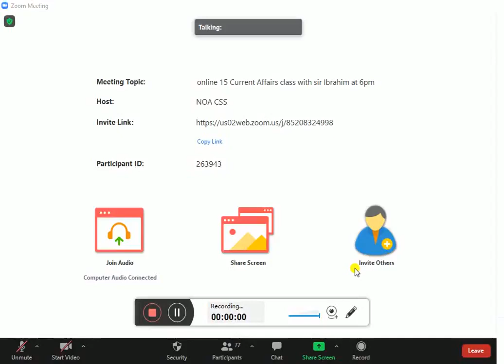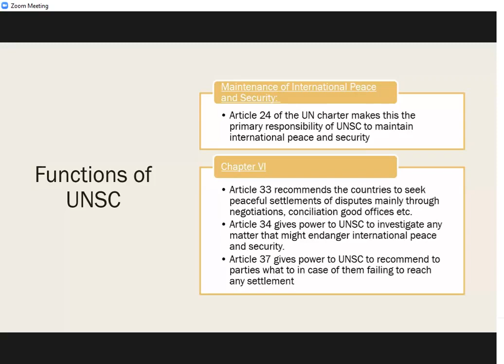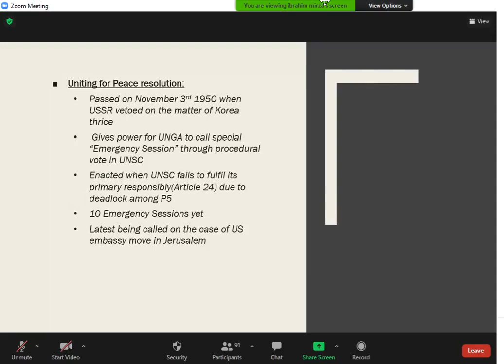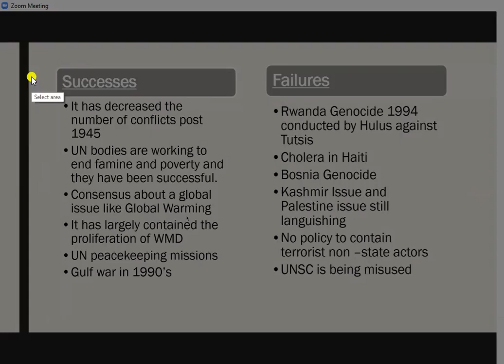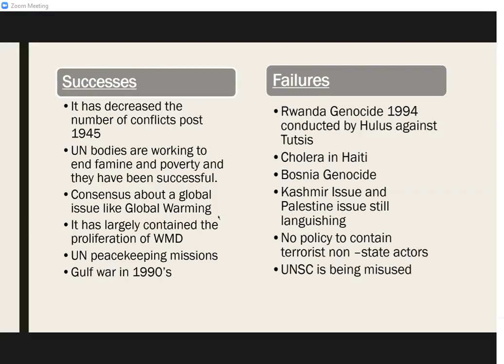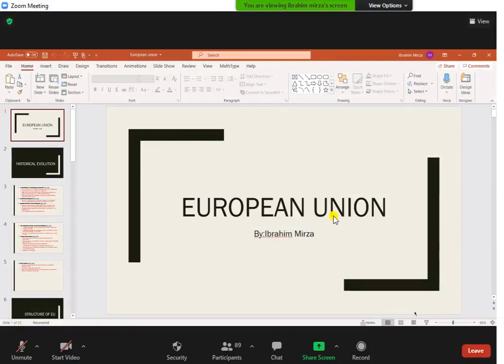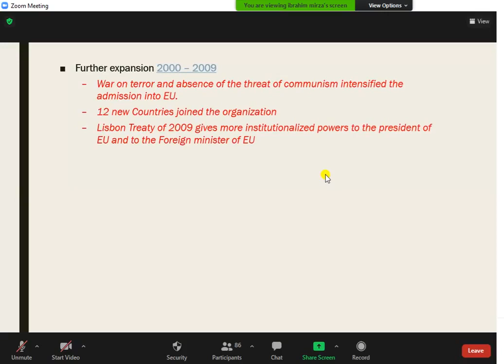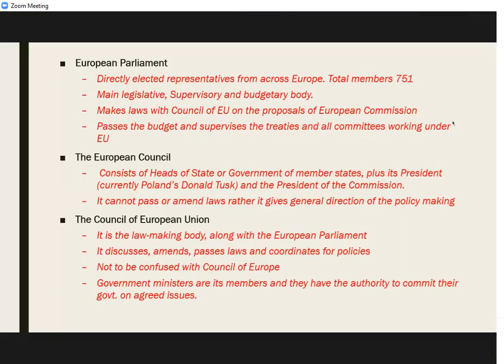css pms lecture 02 current affair by Ibrahim Mirza Organizations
current affair by Ibrahim Mirza Organizations   1